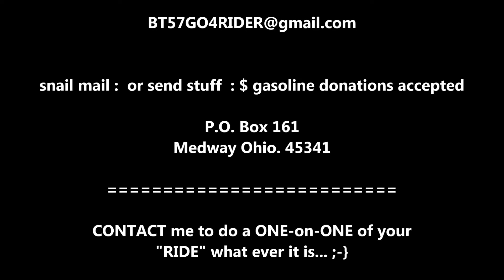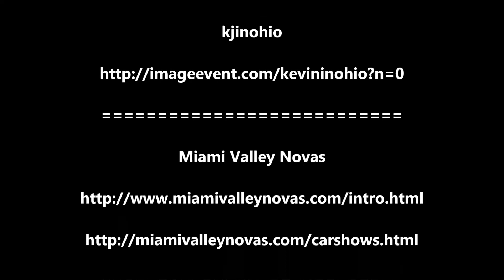Austin Landing Dayton Cars and Coffee JUNE, 8th pt 1.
Nice breezy day and some AWESOME "RIDES"... 😄👍✌️

15 minute video of your "RIDE" on DVD, FREE!  ?? ??